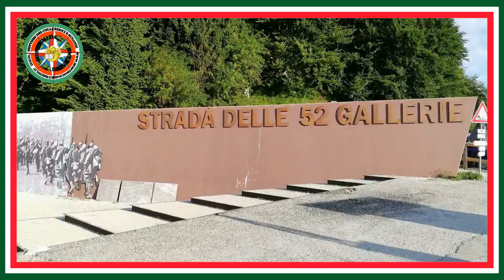Strada delle 52 gallerie - Valli del Pasubio ( VI ) - Video Presentazione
Strada delle 52 gallerie valli del pasubio a vicenza nel Veneto in Italia .link per la visione integrale :